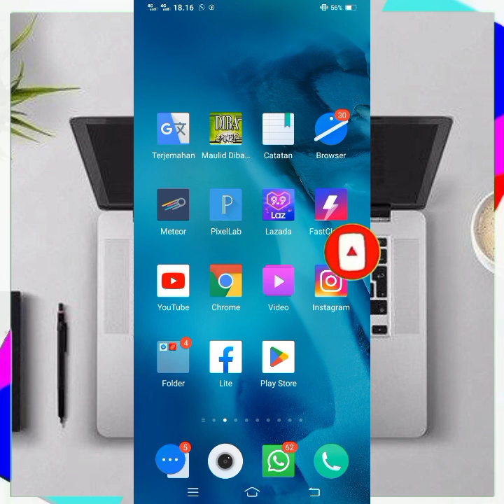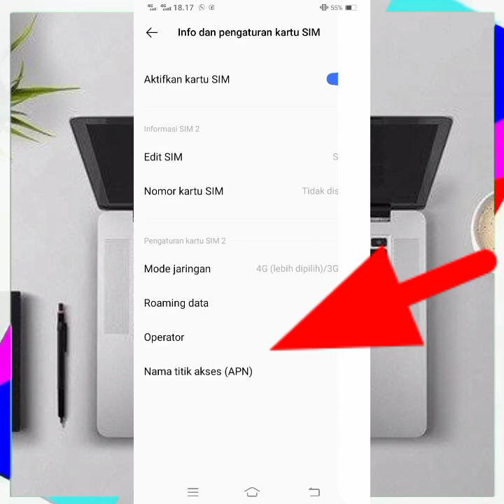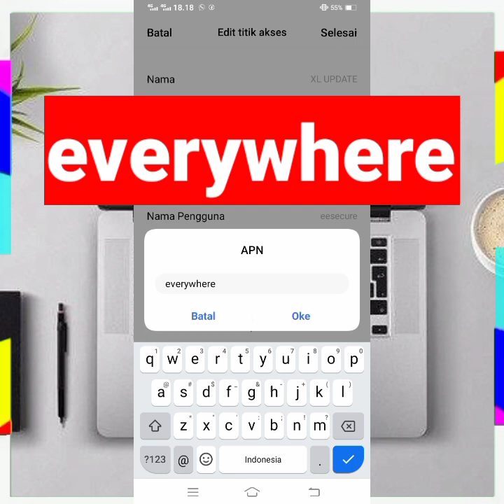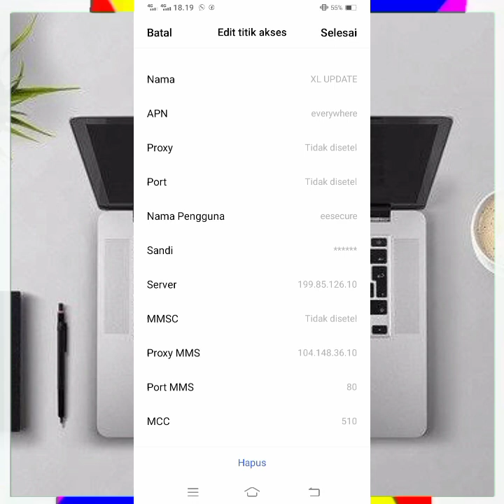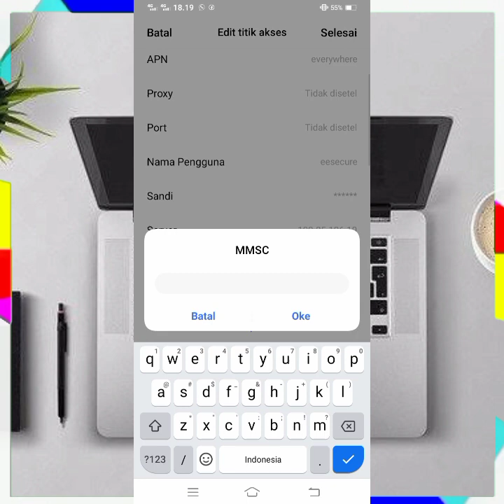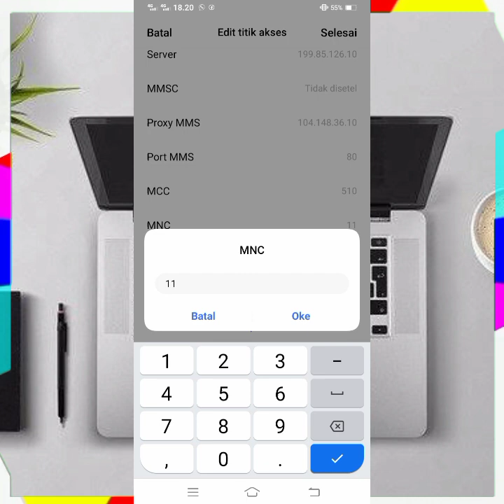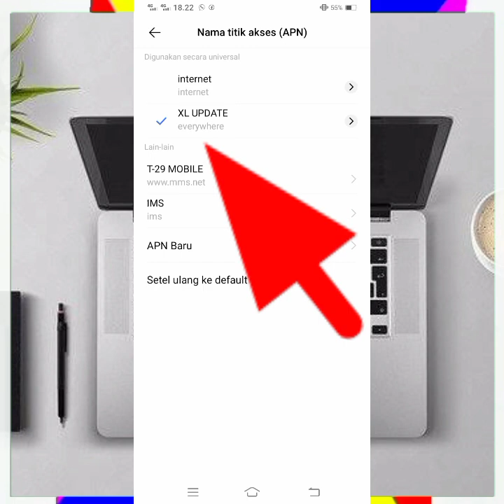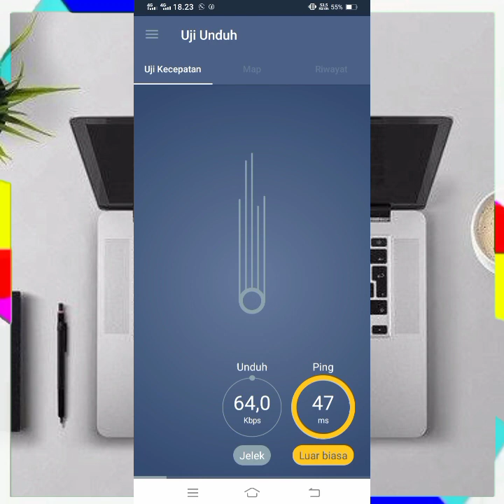Apn XL Tercepat Paling Stabil Lemot Kena Bogem Mentah Lu wajib Coba Buruan